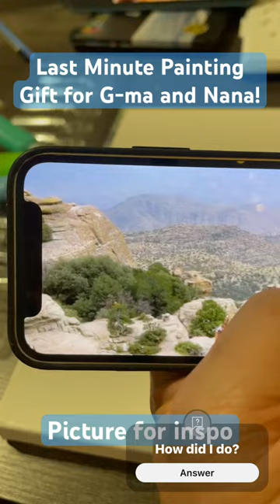Painting last minute Christmas gift for Gma and Nana!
What is a better gift? A painting that's been finished for a while or a last minute, just finished one?

Last minute painting idea for the kiddos' gam & nana. I normally don't work with acrylics, but I keep hearing that it's good to step outside one's comfort zone.

Another thing I hear all the time- Trust the process. You know who says that? Artists with an actual process.